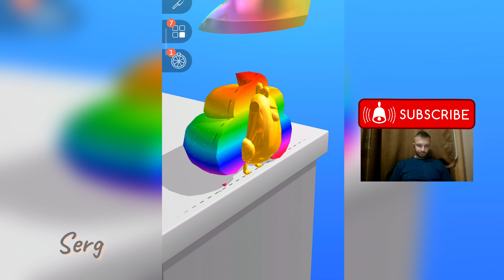Satisfying Mobile Games 2023 - Smile Rush, Number Master, Sky Roller...